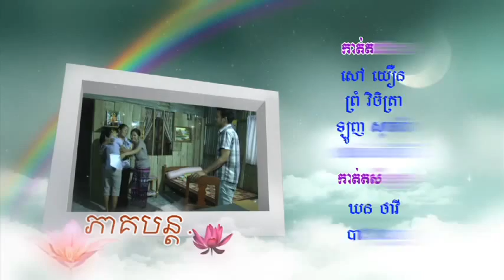The Promise Part 75 - new Khmer TV movie (no subtitles)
75th episode of a 198-part TV movie series shot by KMF in and around Phnom Penh in 2013. (Next episode uploaded when this one gains around 5,000 hits.)